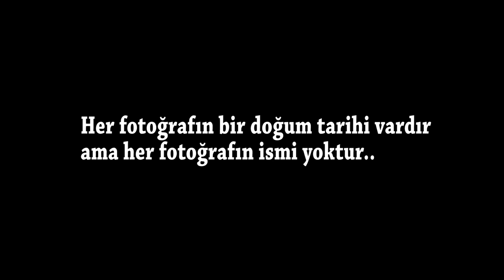Fotoğraflarımın Yeni Adları ve Çekim Hikayeleri (Sokak Fotoğrafçılığı)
Herkese Merhaba,

Youtubeda ki ilk özgün içeriğimi çıkarmayı başardım :)

Sokakta çekmiş olduğum fotoğraflarımın çekim hikayelerini anlattım.Fotoğrafları adlandırdığımız zaman bir bütünlüğe ulaştığını düşündüğüm için sevdiğim fotoğrafları bu videoda adlandırdım.

İçeriklerden haberdar olmak için kanala "Abone" olabilirsiniz.

İyi Seyirler..